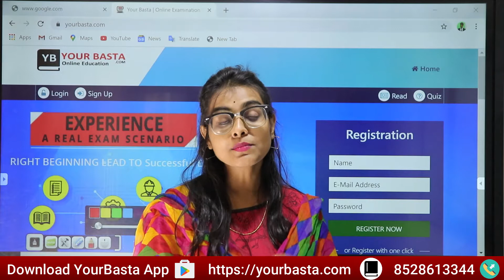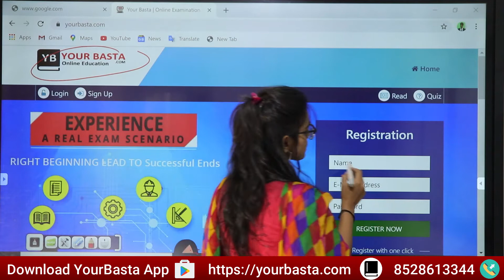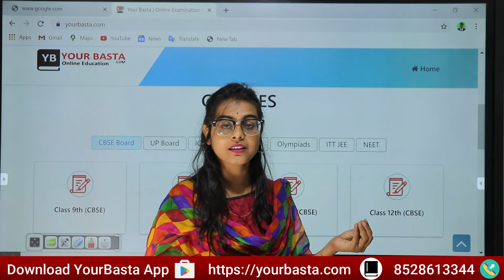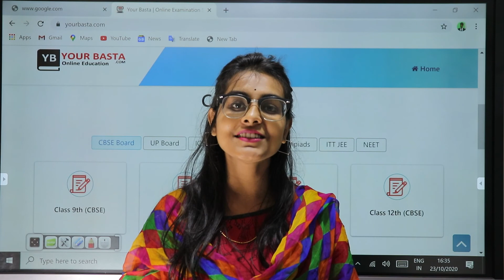Happy Dussehra 2020 | Your Basta Online Education Platform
Dussehra | Your Basta

Your Basta is a flourishing ed-tech initiative imparting knowledge to the growing minds. We provide effective strategies and dependable guidance to the students of class IX, X, XI, XII to thrive all the success they deserve. Here at Your Basta, you get a great learning experience with our extremely motivated faculty members who aim to provide students with comprehensive and quality study methods.

We are the one-stop solution for all subjects in secondary school. We mentor our students to learn and grow in every field necessary and help create digital learning that rocks. Your Basta is focused to act as an enabler harnessing innovative capabilities in every student and fervor to build better learning and understanding skills. At Your Basta, we aim at providing learning that takes place anywhere on virtually any device at any time. Learning that’s convenient, gamified, flexible, engaging, and where it’s easy to track learner results and progress.
Powered by PLODDER education services Pvt. Ltd.

happy dussehra 2020
dussehra wishes
happy dasara 2020
dasara wishes
dasara
happy dussehra wishes
dasara wishes 2021
dussehra status 2020
dussehra wishes 2020
dasara wishes 2020
happy dussehra wishes 2020
dussehra 2020
wishes
dasara whatsapp status 2020
happy dussehra 2020 best wishes
dussehra wishes 2021
happy dasara,dasara 2020
asshera wishes
dasara whatsapp status
202 dasara wishes,dasara status 2020
my dasara wishes,ssk dasara festival wish 2020
dasara greetings